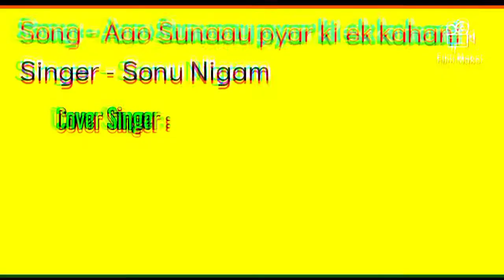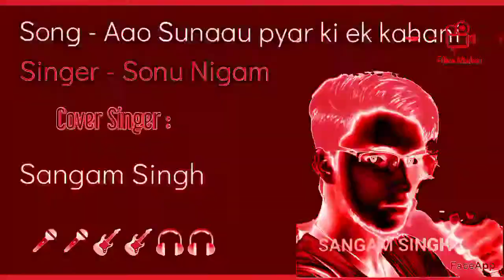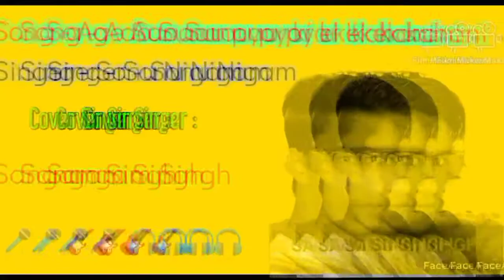New cover Song||( आओ सुनाउ प्यार की एक कहानी) एक नई आवाज में